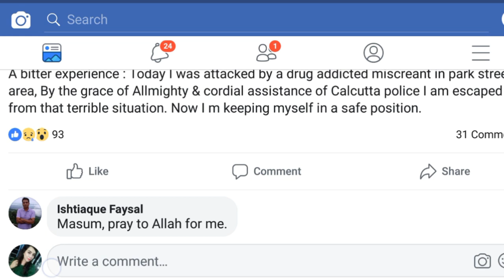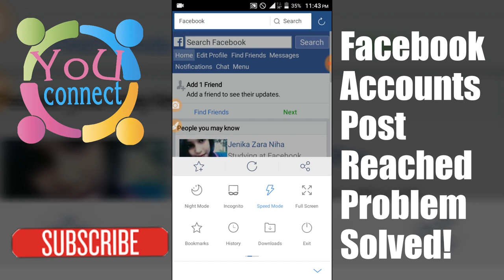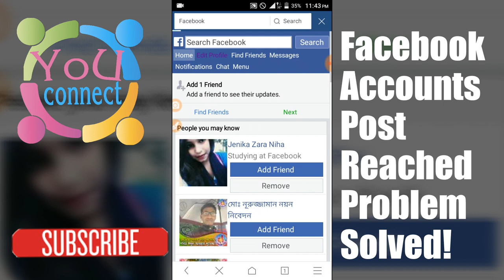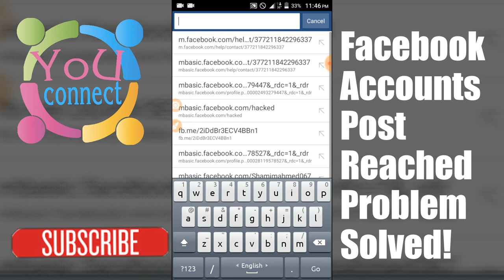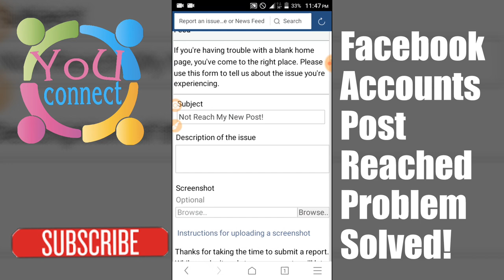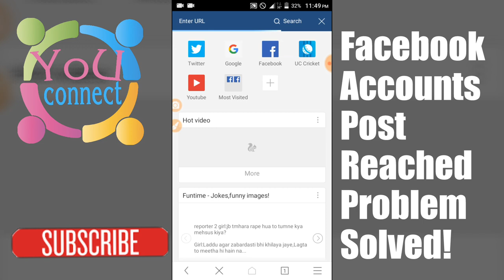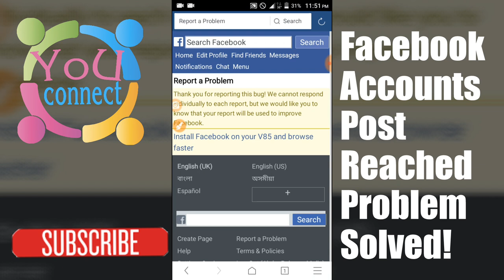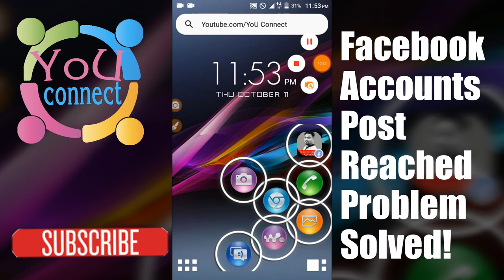Solved Facebook Accounts Post Like Comment & Share Reached Decrease | Increase Request process 2018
Do not worry, you have a solution to this problem today's video, Just Follow My Video.

Click here Appeal Link▻

▻ Additional Info For Facebook:

Copy & Past▼

Hello sir, posting from my id doesnot reach a friend of mine! Please fix it.

▻ My SIM Service | An App Made in Bangladesh | App Review | Bangladeshi All SIM Operator Service 2018

▻ What is YouTube Hashtag 2018? How to use Title Above properly on YouTube Videos! Top Rank Free Boost

                ▬▬▬Channel Support▬▬▬

Thanks,
Muhammad Babu
YoU Connect